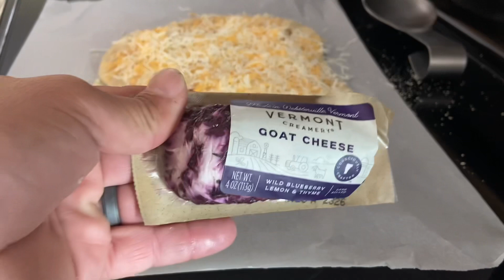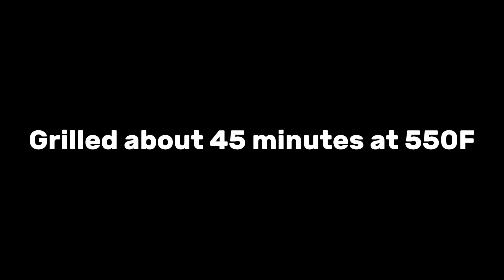Crunchy grilled pizza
Blueberry goat cheese and bacon pizza!  Daaang